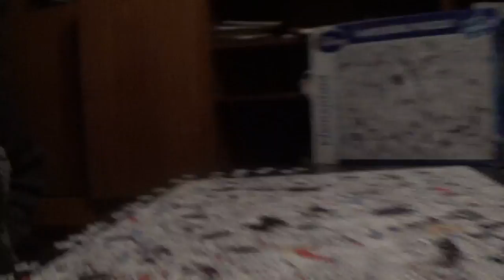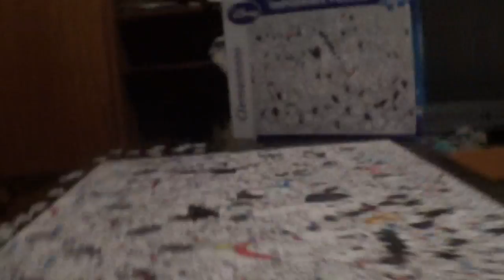IMPOSSIBLE PUZZLE KIRAKÁS #50 KÉSZ!!!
Az 50. részben végre kész lett a lehetetlen puzzle. Most már én vagyok az 1000 darabos puzzle kirakás mestere.